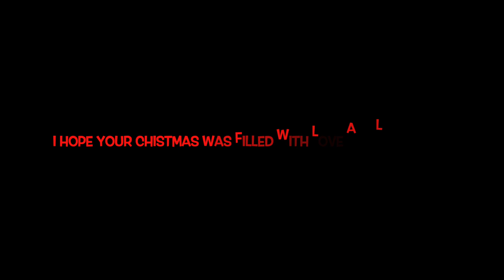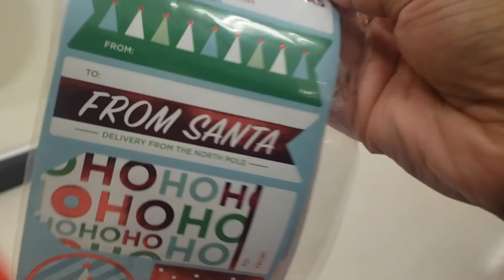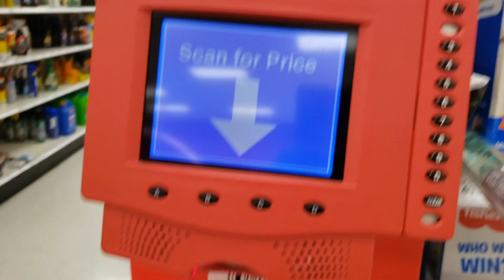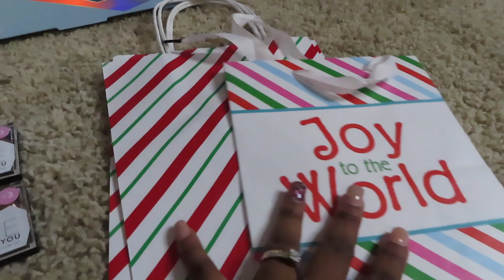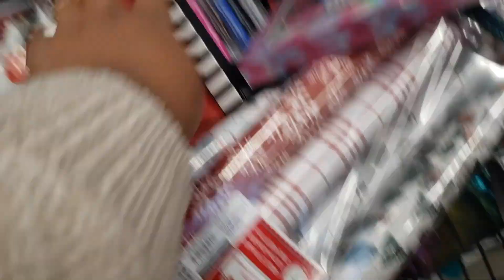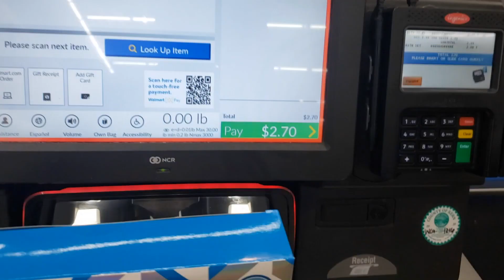After Christmas Clearnace Shopping | 50% off Deals @ Target & Walmart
In this video I'm doing some last minute shopping at Target for Arielle's Birthday. She's turning 9 and I wanted to make are she has an exceptional day!!

Hit the Notification 🛎 So you don't miss a video!!

@yanas.hair.co on IG

Wanna Send Me A Letter?? SURE!!